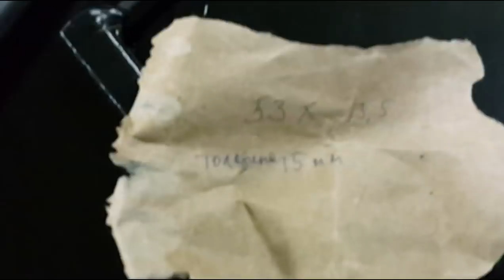маленькие полезности - самодельные накладки на номера